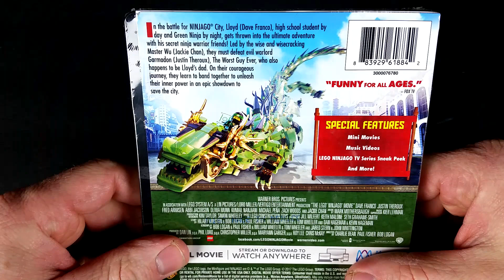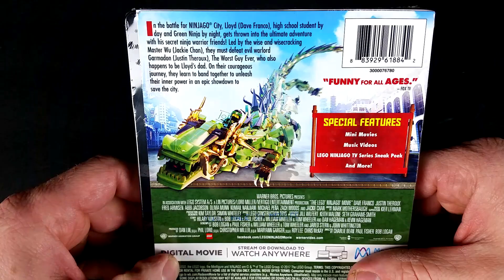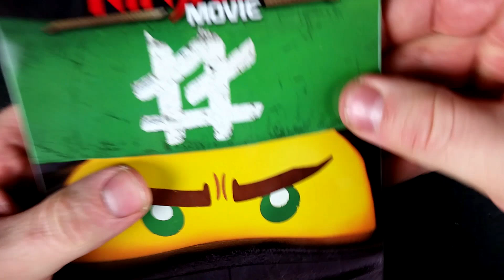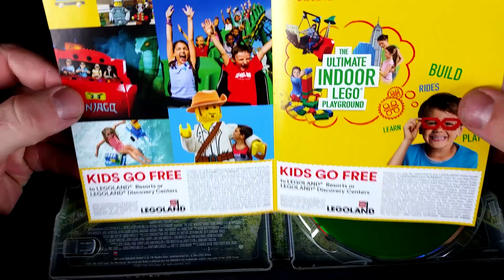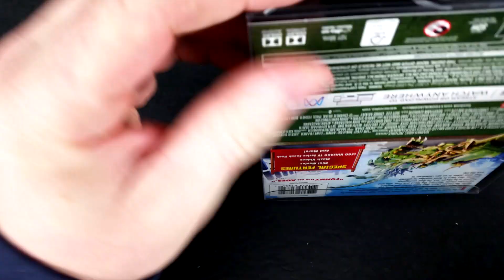The Lego Ninjago Movie Steelbook Unboxing ( Best Buy )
Animation , Action , Advenutre
Rated PG , Runtime 1H 41M
Rating 6/10 , Bob's Rating N/A
Directors Charlie Bean , Paul Fisher , Bob Logan
Stars Jackie Chan , Dave Franco , Fred Armisen ,
Kumail Nanjianai , Michael Pena , Abbi Jacobson ,
Zach Woods , David Burrows , Alex Kauffman ,
Justin Theroux , Ali Wong , Garret Elkins ,
Todd Hansen , Doug Nicholas , Charlyne Yi